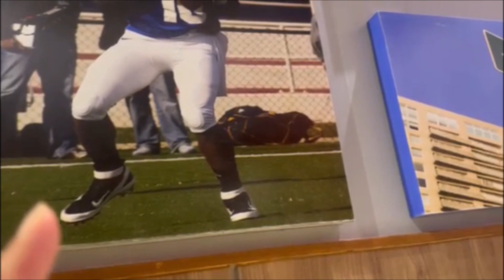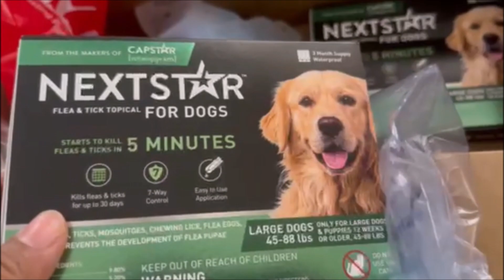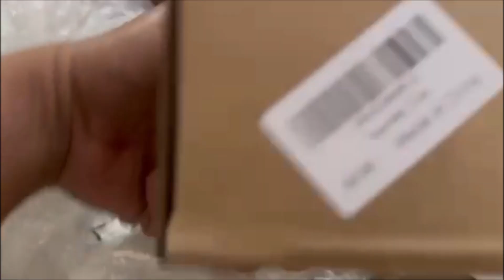Philippines Life Vlog#4 #2024 Guimaras-Iloilo-Guimaras Roro Travel to Pick Up Amazon Parcels